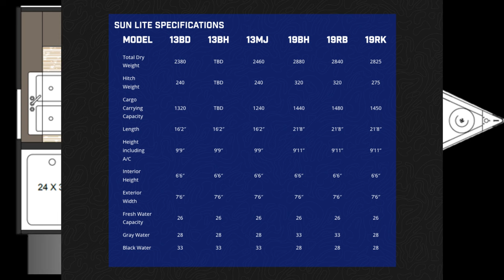2024 Sunset Park RV Sun Lite LTD 13MJ Travel Trailer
2024 Sunset Park RV Sun Lite LTD 13MJ Travel Trailer

MSRP - $
  All Sales Prices are Firm (No Hidden Fees - Destination Fees included in price)

* Interior Color - Ash Cabinetry with light walls and Grotto decor
* Exterior Color - Multi-colored Gray/Black Metal with LTD Graphics

 ***Added Upgrades -

RV Features

* Sleeps - 3-4
* Location - San Bernardino
* RV Type - Travel Trailer
* Cargo Weight Rating - 1,240 lbs.
* Overall Length - 16 feet 2 inches
* Ext. Width - 7 feet 6 inches
* Ext. Height - 9 feet 9 inches
* Hitch Weight - 240 lbs.
* Generator - n.a
* VIN - 7J3U1ED13RS011120
* RV Power - 30 amp
* Slides - 0
* Fresh Water - 26 gallons
* Grey Water - 28 gallons
* Black Water - 33 gallons
* Furnace - 16,000 BTU
* Air Conditioner - 5,000 BTU

LTD Appliance Package (Standard)

4.3 Cu ft 12V Refer
2 Burner Stove
DSI Gas Water Heater
5k BTU A/C
16K BTU Furnace

Interior Standards
Ash Cabinetry with light walls and Grotto decor

Exterior Standards
Multi-colored Gray/Black Metal with LTD Graphics

Construction Standards

Wood Framed Sidewalls

5/8” One-piece Floor decking

3/8” Roof decking – FULLY WALKABLE

.024” Aluminum Siding

One-piece PVC Roof Membrane

Residential Insulated Walls, Front & End

Diamond Plate Rock Guard

Powder-Coated Steel Chassis

Front & Rear Stabilizer Jacks

Radial Tires

Spring-Leaf Dexter Axles

Spare Tire with Carrier

100W Solar Kit Installed w/ Controller

Battery Disconnect

Comfort Standards

Tinted Safety Glass Windows w/ Nightshades

Quick Connect Gas Line

Outside Shower

Fire Extinguisher

Smoke Detector

1 – 20 pound LP Tank

Backup Camera Prep

Power Vent in the Bathroom

Entertainment Standards

Cable/Satellite Hook Ups

USB Ports

Backers for TV mount

LED Lights

Power Awning

Wineguard HDTV Antenna

What are the minimum application requirements?

1. A minimum credit score of 600.
2. A consistent source of income.

Here are a few things that may disqualify an applicant:
1. Unverifiable or temporary income.
2. No programs are available in Alaska or Hawaii.
3. Multiple bankruptcies or currently open bankruptcy.
4. Large, outstanding collections.
5. Inability to afford the monthly payment. (Typically Debt to Income (DTI) ratio needs to be under 40% to 50%)

Pre-Delivery Inspection (PDI) = $199 New battery with all weathered box & cover, inspection of trailer & Walk through of RV

Please check with this dealer for the latest pricing and availability.
We are not responsible fo